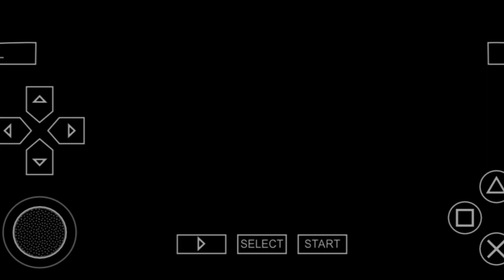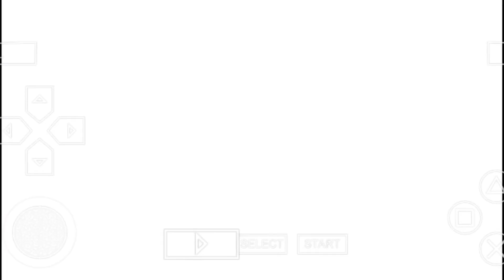Road To WrestleManin | With Rey Mysterio | Part-1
Road To WrestleManin | With Rey Mysterio | Part